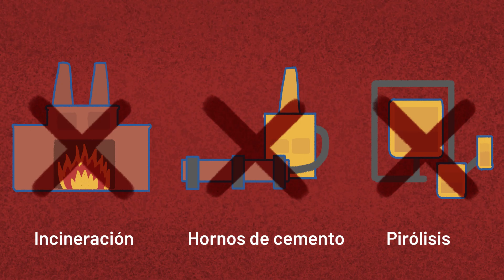Tratado de plásticos INC-2 ¿Qué necesitas saber?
El lunes 29 de mayo comienza la segunda ronda de negociaciones para el futuro 🌎 tratado global de plásticos.

👉 Aquí te dejamos los puntos fundamentales para entender de qué se trata esta oportunidad ÚNICA para frenar la crisis de la contaminación por plásticos.

Comparte y exige a tu gobierno que adopte una postura para alcanzar 📢 ElTratadoQueNecesitamos y no el que beneficia a los lobos vestidos de oveja.